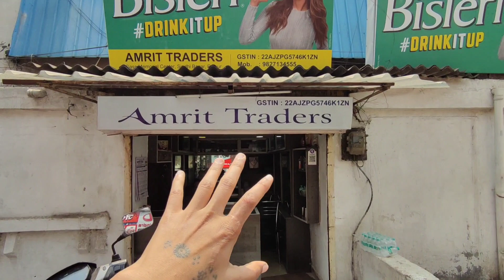बिसलेरी बोतल होलसेल रायपुर 2024 | जयस्तंभ चौक | Bisleri water bottle wholesale shop Raipur 2024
Hello everyone
Here i explore various markets and products and give you all details about the same.

Shop - Amrit TRADERS
(Authorised Distributor - BISLERI)

Address- GASS MEMORIAL CENTR SINDHI BAZAR, K. K. ROAD RAIPUR (C.G.) Ph.: 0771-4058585 (R)

Shop mobile number- 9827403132,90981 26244,      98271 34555

VIDEO COVERS . . . . . .
bisleri water wholesale business
kinley water wholesale price,
kinley water
bisleri wholesale price,
bisleri water bottle business,
bisleri water
water bottle wholesale price,
wholesale rate kinley water,
kinley soda wholesale price,
200 ml drinking water wholesale price
bisleri water bottle wholesale price,
drinking purified water wholesale price,
water wholesale price, kinley water, bisleri water bottle wholesale price